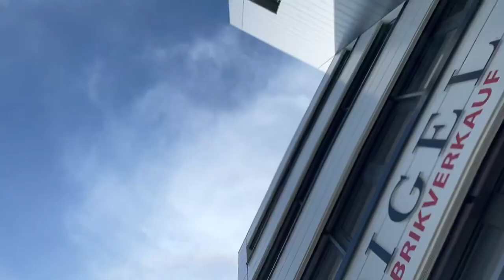DER PERFEKTE MFS-SPIELZUG 🤤🤩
Puh, endlich geschafft, der Film ist im Kasten:
Das Beste muss natürlich zum Schluss kommen, viel Spaß und nochmals vielen Dank an alle weluvfootball 😍🏆⚽️